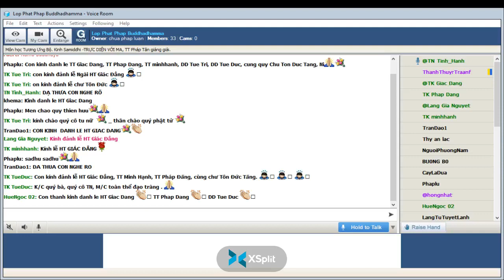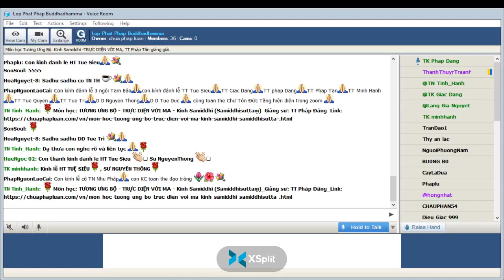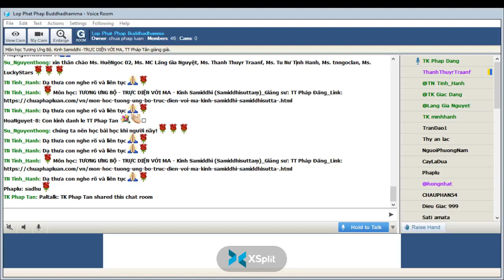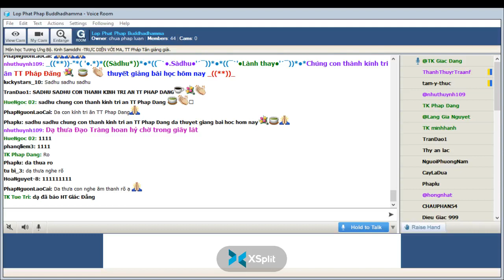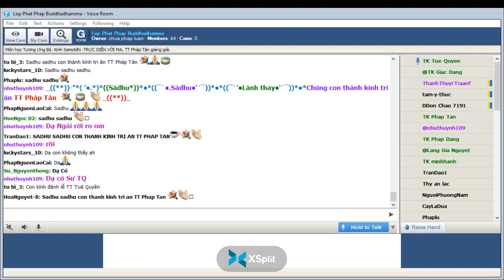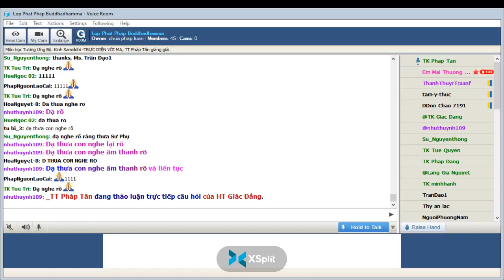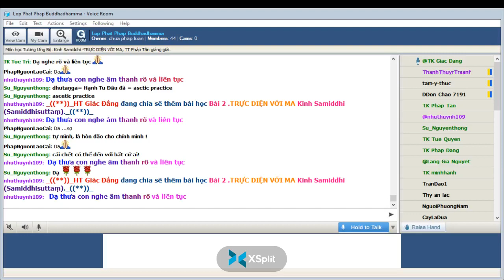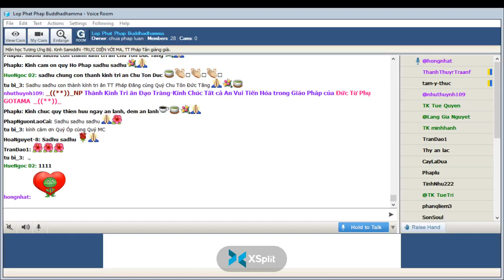26-03-2022. GIÁO TRÌNH TƯƠNG ƯNG BỘ (SAMYUTTANIKÀYA) _Lop Phat Phap Buddhadhamma.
Lop Phat Phap Buddhadhamma Thứ Bảy Mar 26-2022.Giáo Trình KINH TƯƠNG ƯNG – SAṂYUTTANIKĀYA - (S.i,119) CHƯƠNG IV. TƯƠNG ƯNG ÁC MA, PHẨM THỨ BA. Bài 2. Kinh Samiddhi (Samiddhisuttaṃ)-TRỰC DIỆN VỚI MA, Tỳ kheo Giác Đẳng chuyển dịch và biên soạn giáo trình, sẽ do TT Pháp Tân giảng giải.